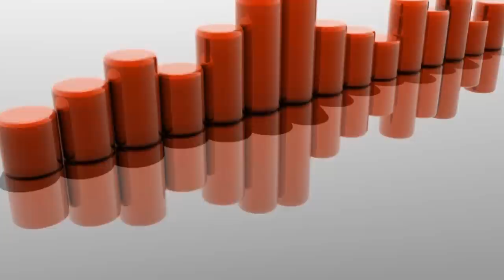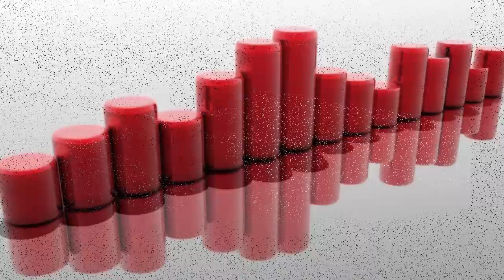Davide Giugliano - MWAK (Original Mix)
Artist: Davide Giugliano
Track: MWAK (Original Mix)
Release Date: 5 December 2011
Label: Human Garden Music
Genre: Minimal